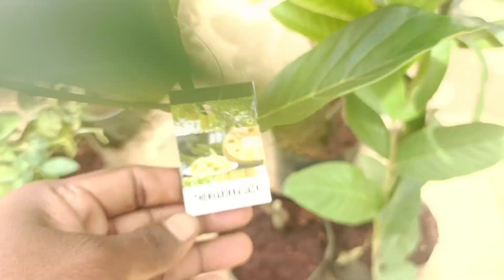ONLINE ORDER ROSE PLANTS PACKING DISPATCH 15-09-2023 | DIFFERENT ROSE PLANTS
KPS NURSERY GARDEN DHARMAPURI
LOCATION

FRUITING STAGE BIG SIZE PLANTS
1.R2E2 MANGO/THAI JUMBO RED/APPLE MANGO
2.SWEET LOOBI FRUIT
3.STRAWBERRY GUAVA RED
4.VIETNAM EARLY SUPER JACK
5.SIDHU JACK RED
6.MANGOSTEEN
7.4KG MANGO/NOORJAHAN MANGO
8.ABHIU FRUIT
9.ALPHONSE (RATNAGIRI)
10.KILI NAVAL
11.BARABA FRUIT
12.MIRACLE FRUIT
13.MILK FRUIT
14.SWEET ORANGE
15.MAMEY SAPOTA